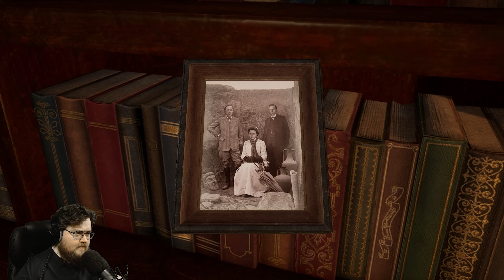Let's Play Sherlock Holmes Chapter One (PC) - Part 11 - ArahorPlays